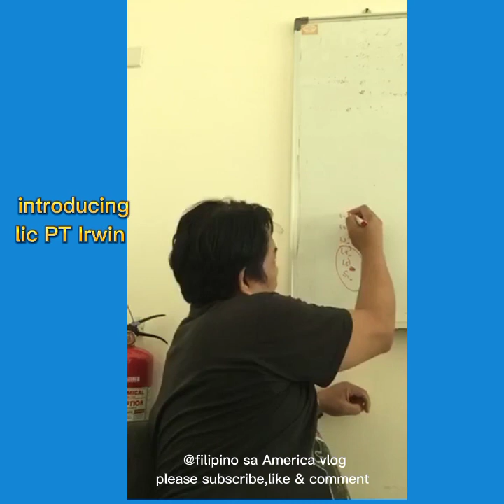low back pain feature by Lic PT Irwin , co host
low back pain are now common especially to most RN nurses , PCT/CNA in hospital,nursing home , care home worlwide . it will show different home exercises upon doctor consultation, prescription by Lic DPT/PT